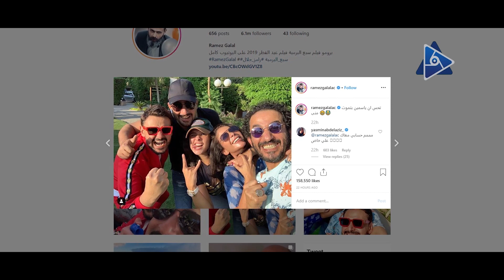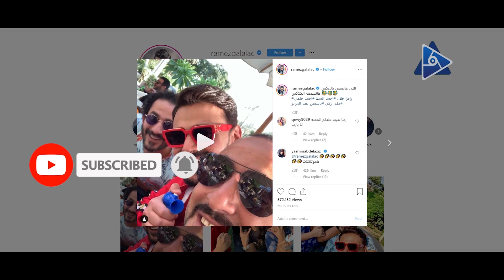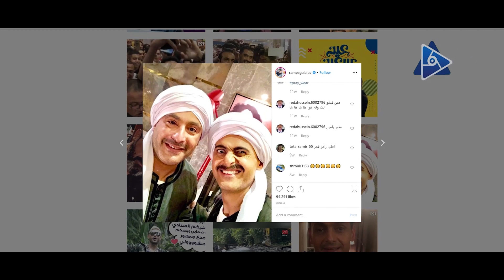صور وفيديوهات ومقالب.. عشرة العمر تجمع السقا وياسمين عبد العزيز ومنى زكي وأحمد حلمي ورامز جلال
كشف النجم الكوميدي أحمد حلمي عن صورة جديدة تجمعه وزوجته النجمة منى زكي بأصدقاء العمر ياسمين عبد العزيز ورامز جلال، وكان لافتا ظهور النجم أحمد السقا للمرة الأولى، علما أنه يتعاون حاليا مع النجمة منى زكي ببطولة فيلم "العنكبوت"، وتعاون سابقا مع رامز جلال كضيف شرف فيلم "سبع البرمبة"، وسبق لحلمي نشر صورة مماثلة في دعم غير مباشر لياسمين عبد العزيز عقب أزمة إعلان انفصالها، وزواج طليقها من الفنانة ريهام حجاج.
حلمي نشر الصورة الحديثة عبر كل منصاته بمواقع التواصل الاجتماعي ووضع عليها تعليقا مختصرا بقوله: عشرة العمر، وعلى الفور قام أحمد السقا ومنى زكي بنشر نفس الصورة مع الاحتفاظ بنفس التعليق بينما انفردت ياسمين عبد العزيز بنشر صور إضافية.
رامز جلال لم يتمالك نفسه كالعادة ودبر مقلبا في النجم أحمد السقا باعتباره أحدث ضيوف الجلسات الخاصة للنجوم، وبدا واضحا أن أحمد حلمي كان على علم مسبق بطبيعة المقلب الذي تمت مشاركته عبر الحساب الخاص لرامز بموقع إنستقرام، وعلق رامز على الفيديو قائلا: اللى هايمشي بالعكس، هانسمعه الكلاكس، وأضاف داخل المقطع المقلب ده من تأليفي وتصويري، وبعدها رد السقا المقلب لياسمين عبد العزيز ومنى زكي.
واعتاد الرباعي منى زكي وأحمد حلمي وياسمين عبد العزيز ورامز جلال على نشر صور تجمعهم معا كل فترة زمنية عبر حساباتهم على وسائل التواصل الاجتماعي لكن العنصر الجديد في تلك الصورة هو أحمد السقا الذي يجمعه بالتأكيد علاقة قوية بجميع المتواجدين في الصورة حيث أنه شارك في بداية حياته الفنية في كثير من الأعمال مع هؤلاء النجوم.